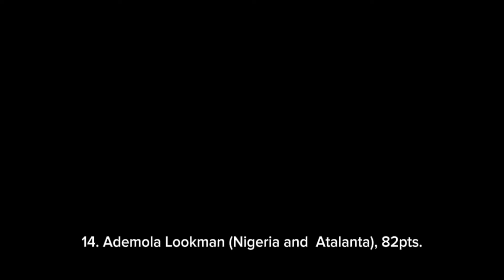Ballon D'or Votes and Rankings for 2024